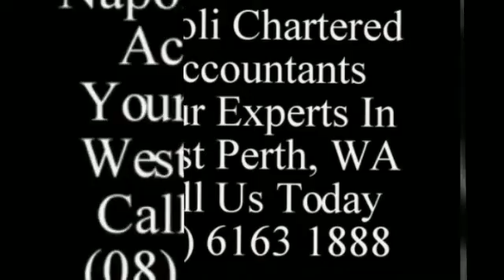Accountants - Perth WA